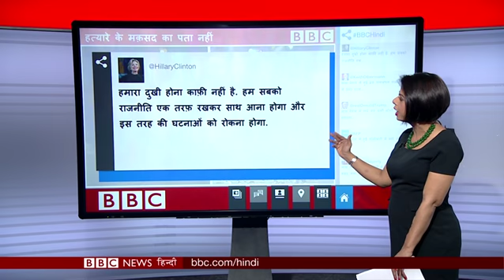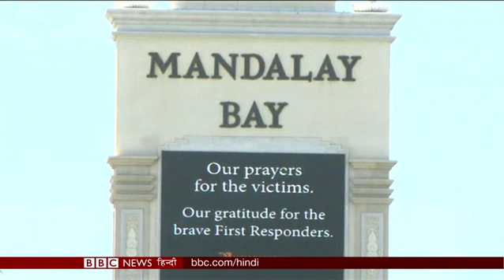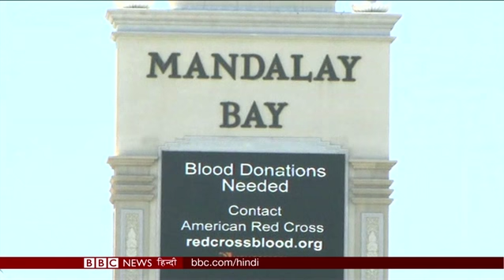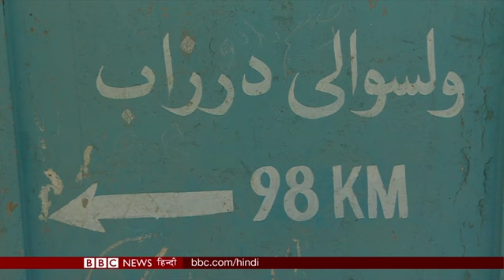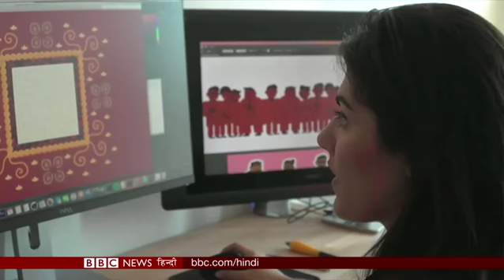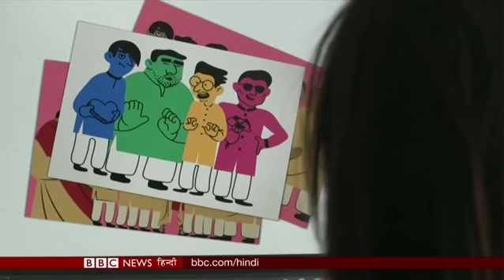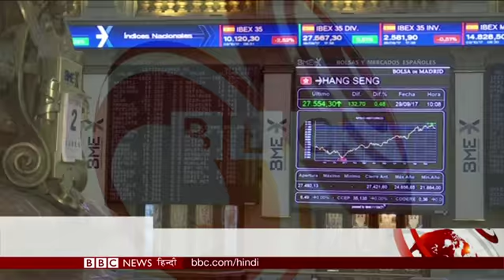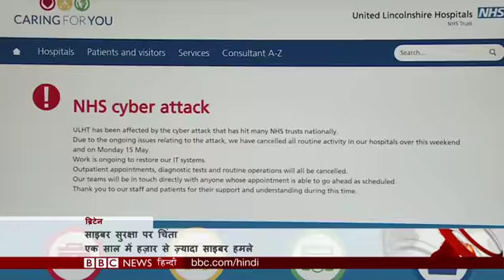Motive Behind Las Vegas Shooting: BBC Duniya with Sarika (BBC Hindi)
बीबीसी दुनिया में देखिए अमरीका में गोलीबारी की घटना के पीछे मकसद पर एक खास रिपोर्ट के साथ अफ़गानिस्तान में कथित इस्लामिक स्टेट के प्रभाव पर अहम रिपोर्ट समेत कई अन्य अंतर्राष्ट्रीय और रोचक ख़बरें.